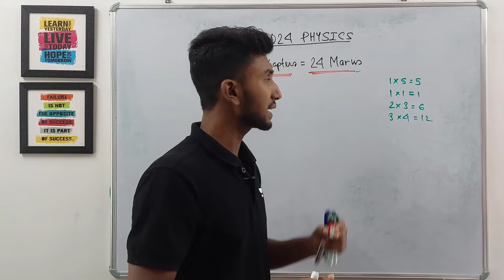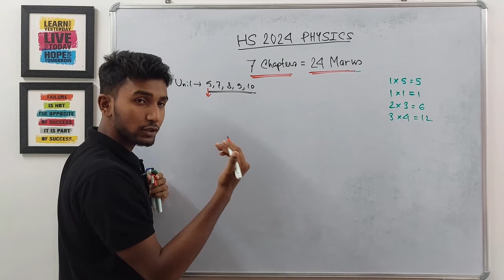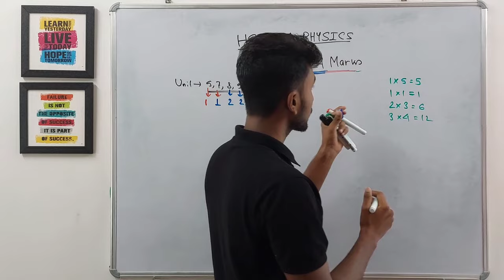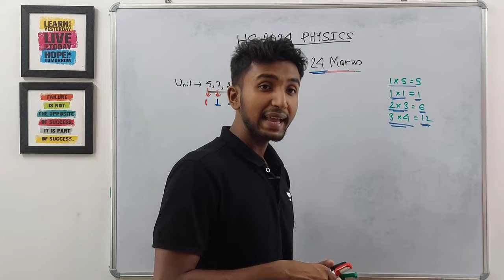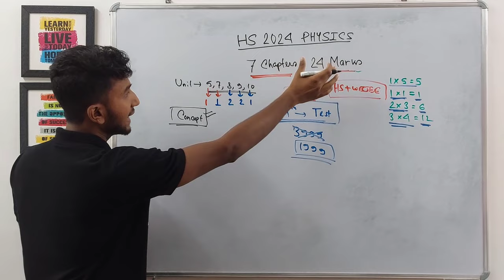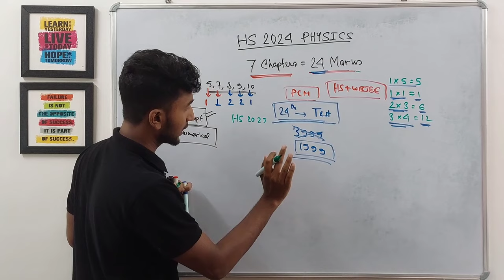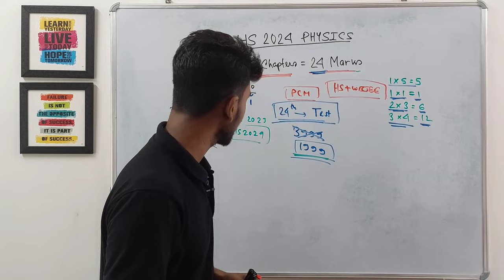7 Chapter 24 Marks | HS 2024 Physics | উচ্চমাধ্যমিক 2024 | HS Physics Suggestion | Let's Improve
7 Chapter 24 Marks | HS 2024 Physics | উচ্চমাধ্যমিক  2024 | HS Physics Suggestion | Let's Improve

 About the video:
In this video I have discussed about most easy and scoring chapters of class 12 physics for wbchse hs 2024 exam. This 7 chapters carry 24 marks in hs 2024 physics exam , so this video of hs 2024 physics suggestion will help the students to score maximum marks in hs 2024 or উচ্চমাধ্যমিক  2024 physics exam.